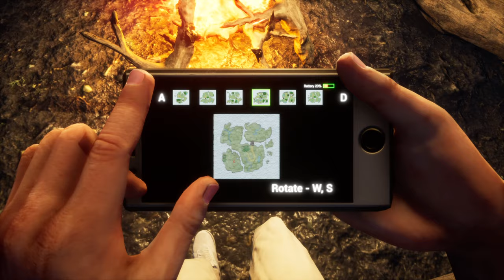#4 Wo zur Hölle sind wir hier? - LiBER - let's play - german/deutsch - HGGZ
Sind wir schon in der Hölle oder nur auf den Weg dorthin? Wir hangeln uns durch den tödlichen Steingang und sind danach trotzdem noch lange nicht in Sicherheit.

**--**Channel-Seite: 🎧**--**

**--** LiBER **--**

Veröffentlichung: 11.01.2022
Entwickler: OLKON GAMES
Publisher: OLKON GAMES

**--** Beschreibung **--**

We all dreamed of adventures full of mysteries and mysticism, dreamed of finding ourselves in unusual situations and emerging from them as a hero. Liber is an adventure about travel in time, the search for truth and oneself, about friendship and revaluation of values..

What will happen if an ordinary student falls into the hands of an ancient book with the texts of a forgotten civilization, capable of transporting the reader through space and time? Find out about it in Liber - a 3-d person action adventure, where fragments of past eras are mixed like a kaleidoscope!

In Liber, you have to try on the faces of two completely different heroes who find themselves in an unfamiliar environment. What adventures and challenges lie ahead? Will they be able to find a common language with each other? How will the incident affect them? Will they be able to find their way back?